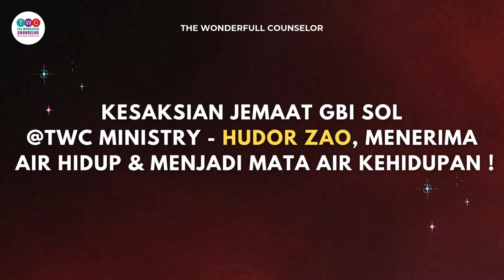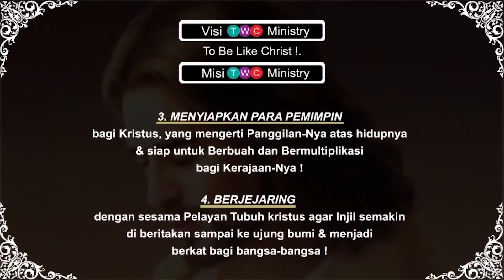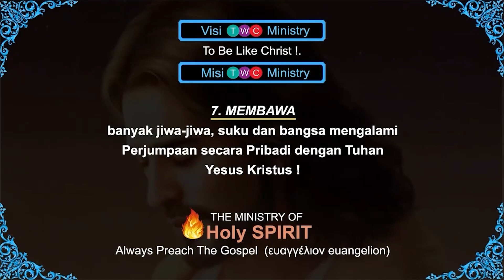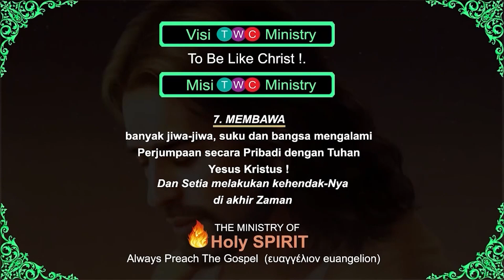Kesaksian Jemaat GBI SOL | 𝗛𝗨𝗗𝗢𝗥 𝗭𝗔𝗢,𝗠𝗘𝗡𝗘𝗥𝗜𝗠𝗔 𝗔𝗜𝗥 𝗛𝗜𝗗𝗨𝗣 & 𝗠𝗘𝗡𝗝𝗔𝗗𝗜 𝗠𝗔𝗧𝗔 𝗔𝗜𝗥 𝗞𝗘𝗛𝗜𝗗𝗨𝗣𝗔𝗡 ! |TWC Ministry